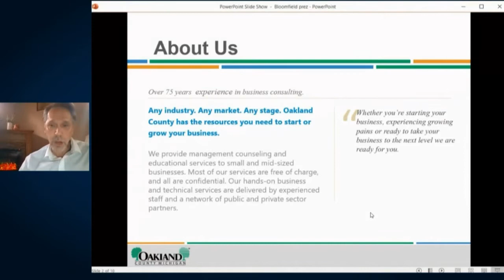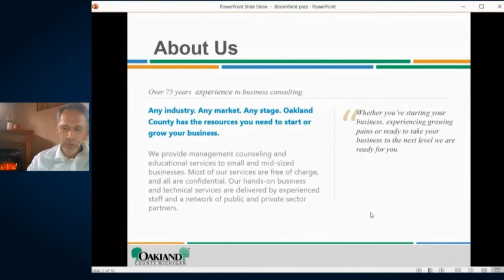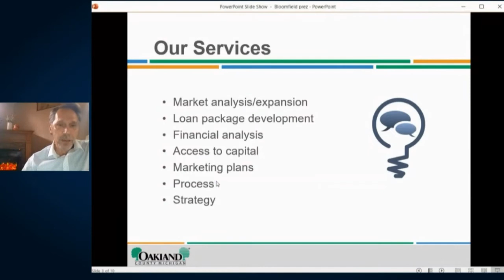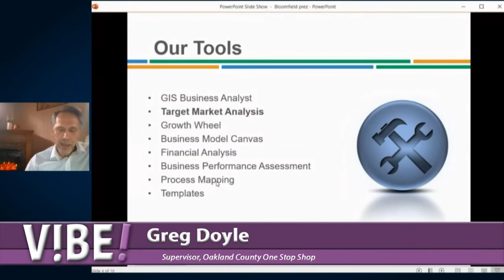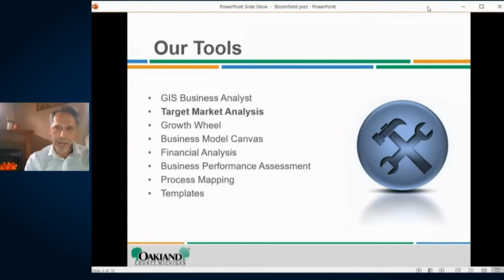Greg Doyle on Oakland Countys Business One Stop Shop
Any industy. Any market. Any stage.  Oakland County has the resources you need to start or grow your business.